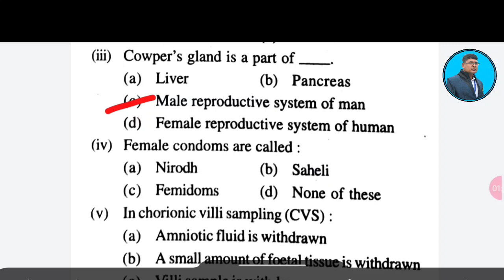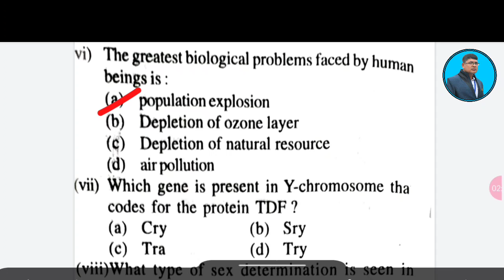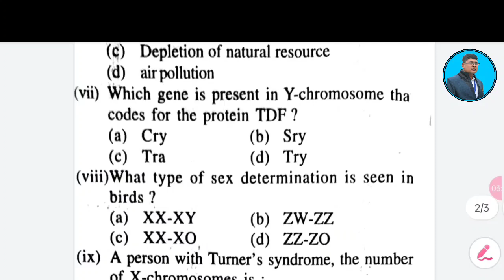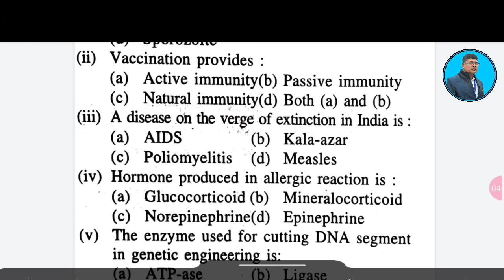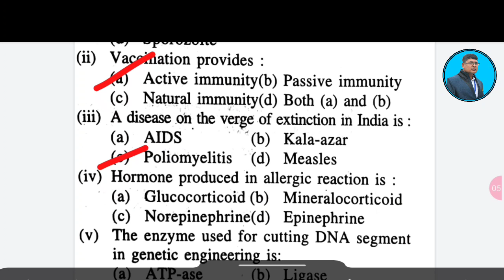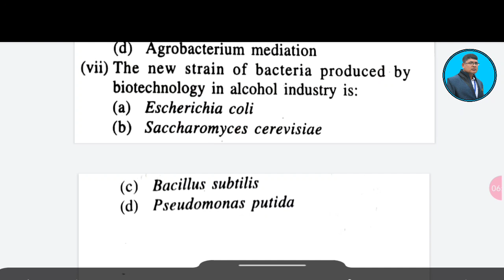Biology selection question 2022(zoology) (mcq) ll biology mcq ll zoology mcq ll +2 board exam mcq